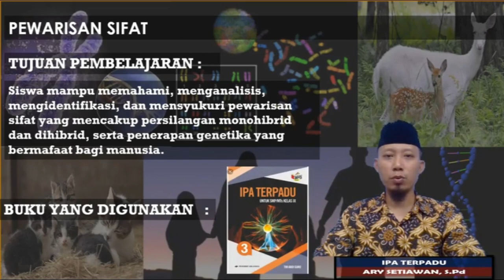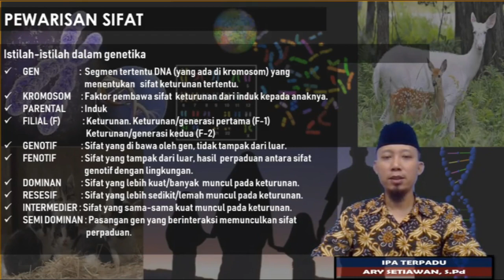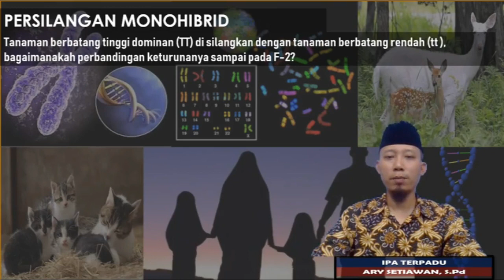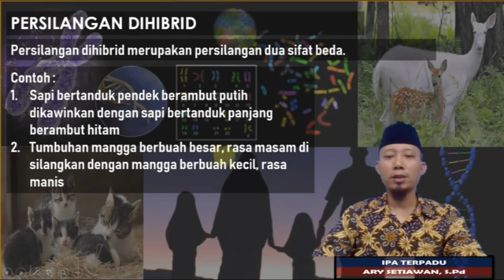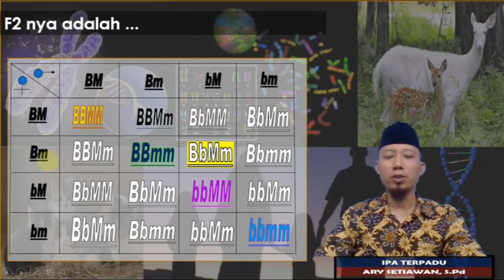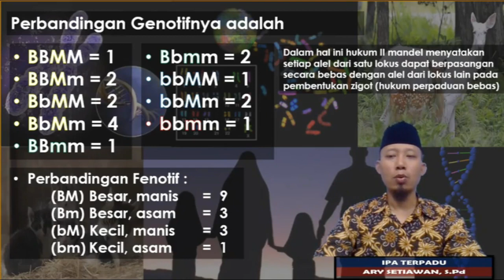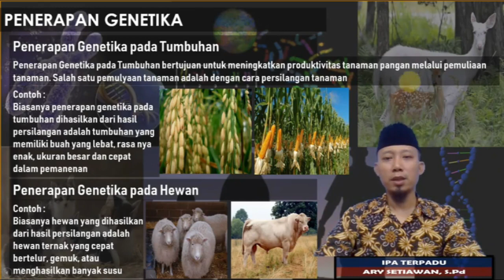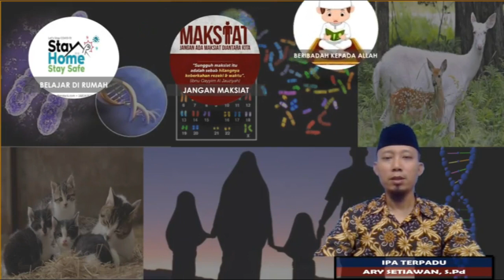IPA TERPADU - 9 BANIN (10 AGUSTUS 2020)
Ary Setiawan, S.Pd